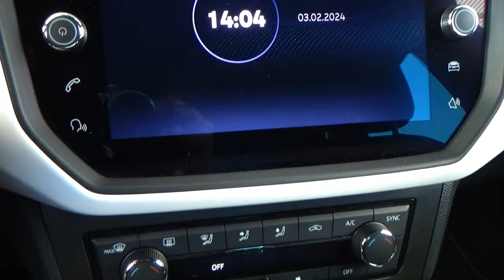Seat / Arona / 2021 - 25391